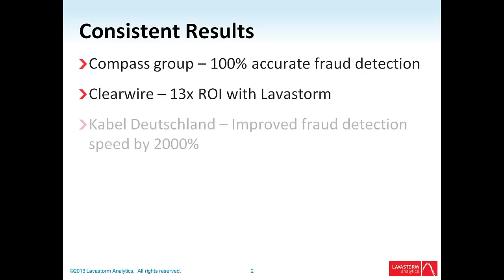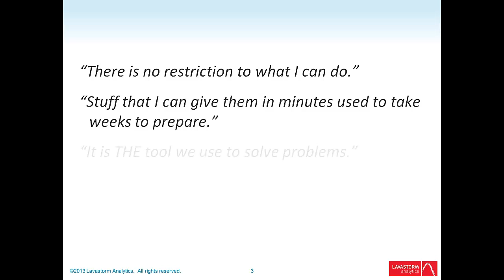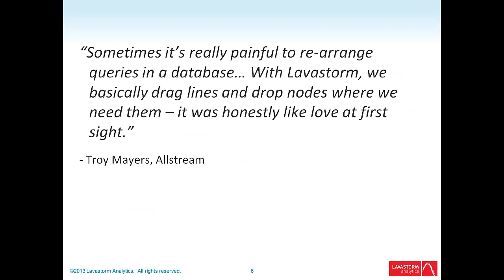Lavastorm Customer Testimonials